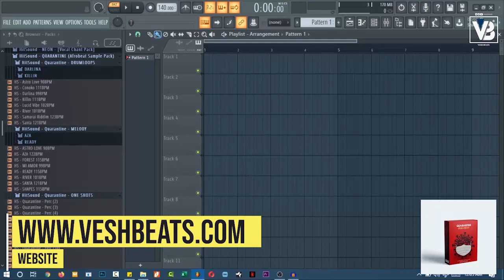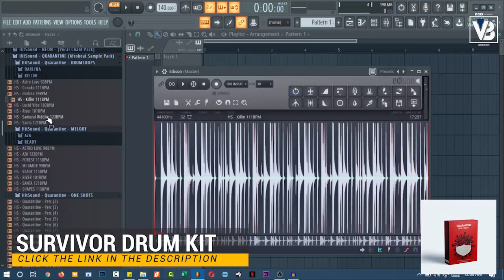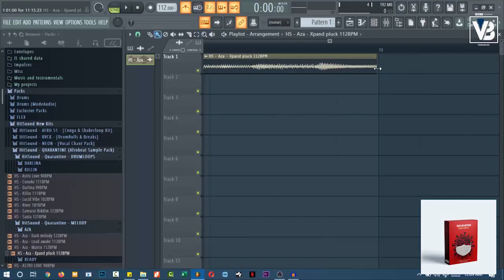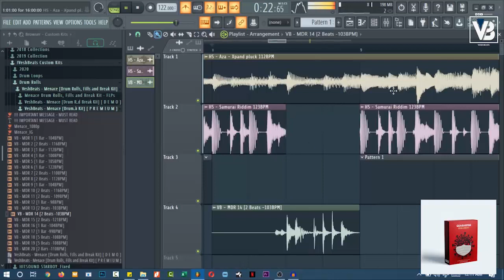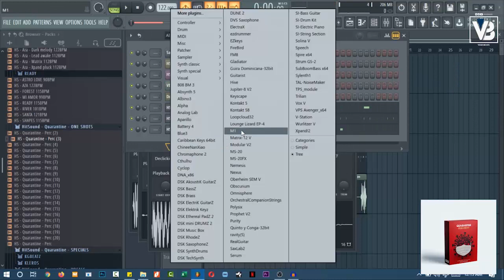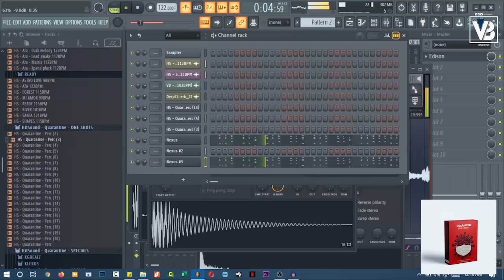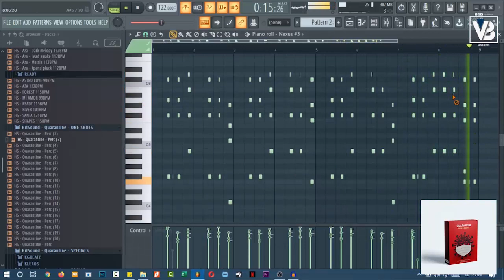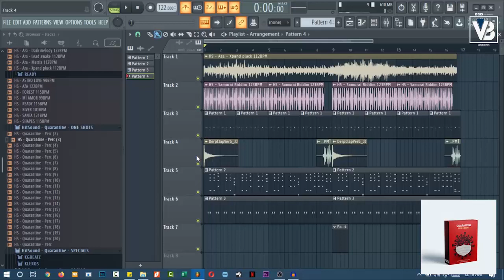[FREE DRUM KIT] 🔥 "QUARANTINE" AFROBEATS DRUM 🥁 KIT | BY HITSOUND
🔊 Connect With HitSound Below!

🔊 Connect With VeshBeats Below!

IGNORE

Dancehall type beat Instrumental
Dancehall type beat 2018
Dancehall type Instrumental
Free Dancehall type beat 2018
Free Dancehall beats
Dancehallbeats
Dancehall type beats free
Afro trap type beat 2018
Afro trap
Afro beat instrumental 2018
Afro Trap type beat

VeshBeats, dcq, dcq beatz, dcqbeats, wizkid type beat, dancehall type beat instrumental, afrobeat instrumental, dancehall x afrobeat, drake type beat, beatsbymantra, instrumentals, type beat, afro beat, dancehall, riddim, reggae, dancehall trap

afrobeat, afropop, davido, wizkid, typebeat, mreazi, afrobeats, free afrobeat, afrobeat instrumental, tekno type beat, davido type beat, olamide type beat, free beat, free afro trap instrumental, maleek berry type beat, free afro swing, afro swing instrumental, free uk instrumental